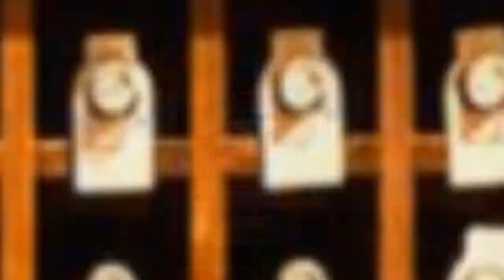75 Rustic Wine Cellar Design Ideas You'll Love 😊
Browse photos of rustic home wine cellar designs and decor. Discover ideas for custom mountain style wine rooms and closets, including inspiring cabin style wine cellar layouts and storage solutions.

0:00:00 - Intro
0:00:12 - Rustic Wine Cellar Design Ideas You'll Love: Inspirations 1 to 25
0:03:03 - Rustic Wine Cellar Design Ideas You'll Love: Inspirations 26 to 50
0:06:07 - Rustic Wine Cellar Design Ideas You'll Love: Inspirations 51 to 75